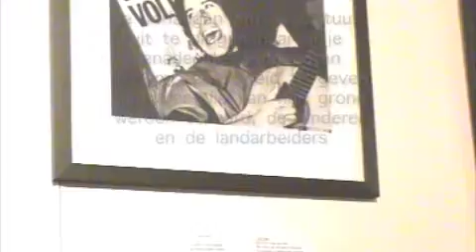homenaje a Salvador Allende y Victor Jara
Chile Artista"Copihue"
Fundación "Victor Jara"
presento

Homenaje
a
Salvador Allende
y
Victor Jara

Exposición
una canción
un sueño

Artistas Chilenas

Roxana Alvarado
Mariana Altuzarra
Dina Cares
Nora Briceño
Monica Cantillana
Cecilia Coll
Lao Cordova
Silvia Fernandez
Yita Henriquez
Paz Vial

Artistas invitados

Francisco
Fabio
Maya
Serena
y
Francesca Wuytack
Walter de Bock
Juana Irene Gonzalez
Hugo Besard

camara y montaje